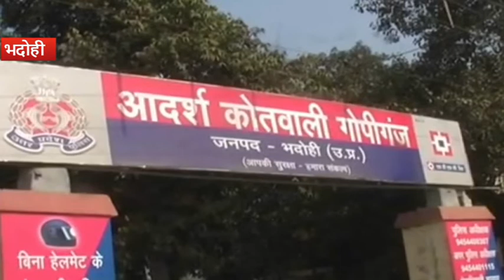दबंगों की दबंगई, महिला को अर्धनग्न कर गांव में दौड़ा-दौड़ाकर कर पीटा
भदोही: जिले में एक महिला को छेड़खानी का विरोध करने पर उसे अर्धनग्न करकर पिटाई करने का मामला सामने आया है. गांव के दबंगों ने ही उसे अर्धनग्न करके दौड़ा-दौड़ाकर पीटा. घटना वीडियो भी सोशल मीडिया पर वायरल हो रहा है. एसपी ने एक दारोगा को लाइन हाजिर किया है और एक आरोपी को गिरफ्तार भी किया गया है.